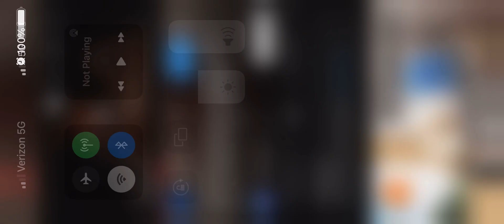Give me a name!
Never Ending Story clip to show during transformation lesson to discuss renaming your shape.